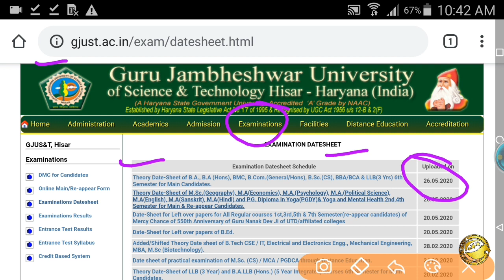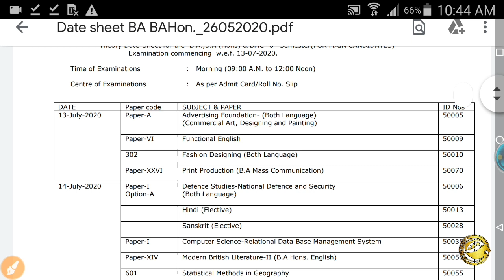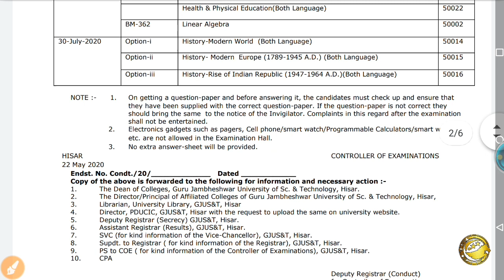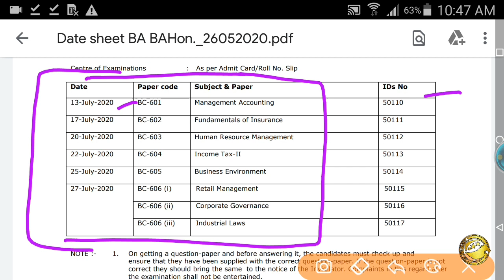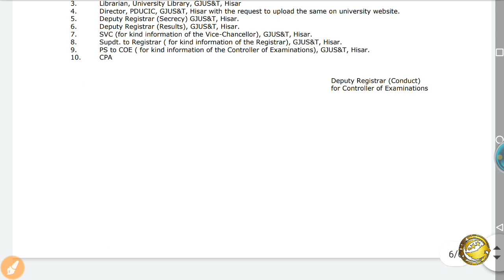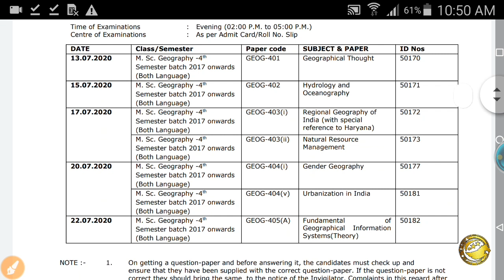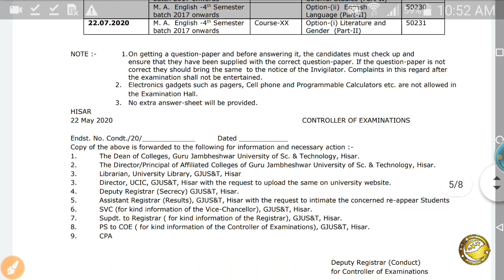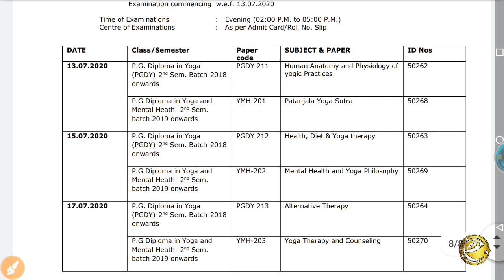GJU Date Sheet 2020 ll GJUST Affiliated Colleges Exam Date Sheet 2020 Full Details By SkJobAlert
GJU Date Sheet 2020 ll GJUST Affiliated Colleges Exam Date Sheet 2020
GJUST Date Sheet 2020 B.Tech, MBA, M.Tech, B.Pharma, & Other
GJU Date Sheet 2020 Guru Jambheshwar University UG/PG New Exam Time Table Download
Guru Jambheshwar University Exam Date Sheet 2020 @ gjust.ac.in